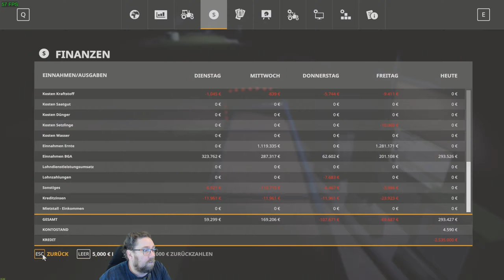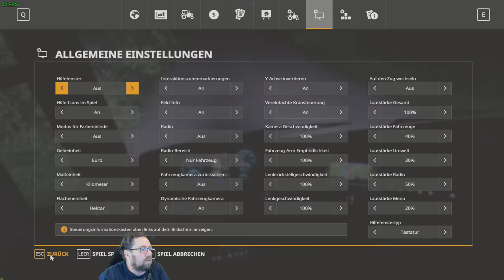es wird langsam dunkel ich erhöhe die Geschwindigkeit und fräse weiter Stumpen #674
es recht schnell dunkel und denk schon mal an meine Tiere